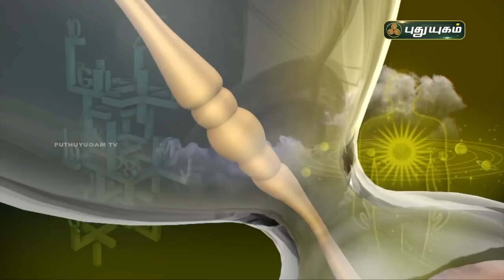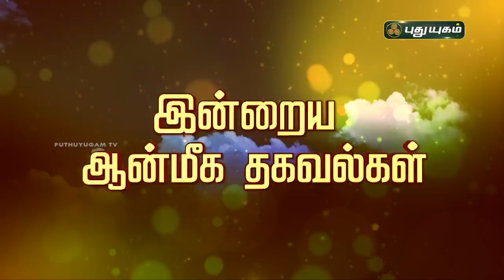Today Rasipalan - 23/08/2021 | Indraya Rasi Palan Tamil | இன்றைய ராசிபலன் | Astrologers Magesh Iyer